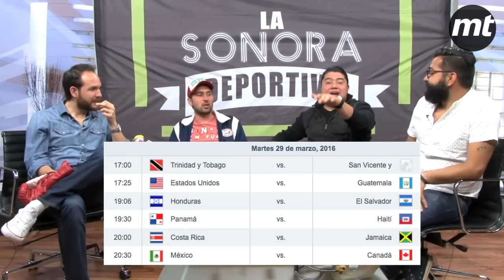!Que Rafa ya se retire del Tri! La Sonora Deportiva te lo cuenta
La Sonora Deportiva se prepara para el encuentro ante Canadá